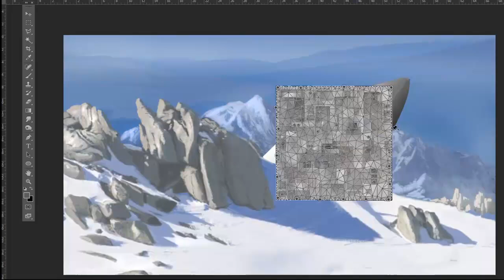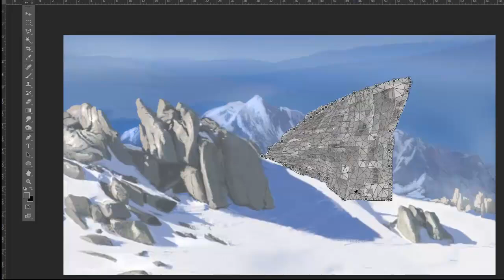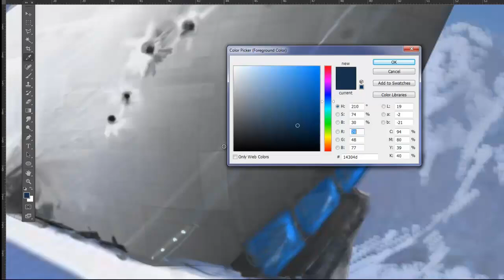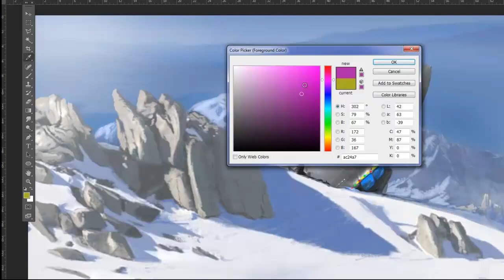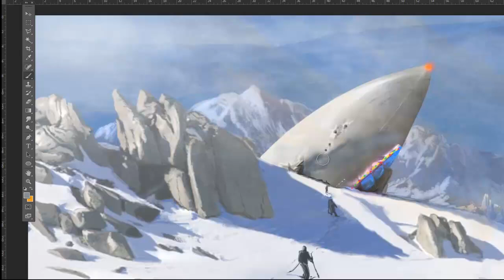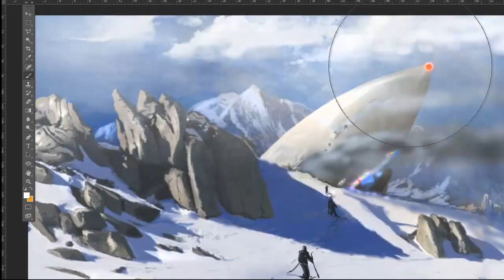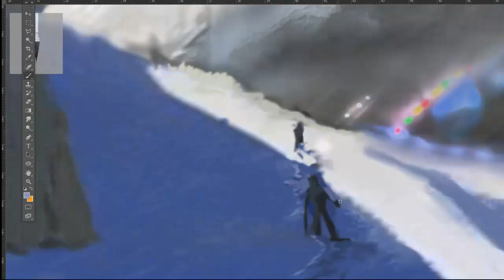UFO Crash with Music speed painting